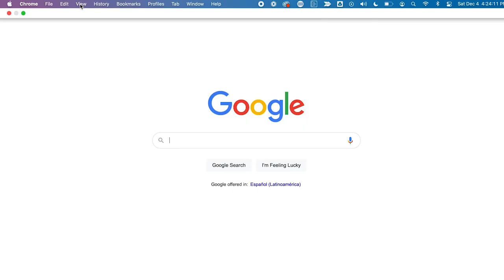How To Protect Your Creative Work | Phil Pallen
In this video, I’m sharing tips to legally protect yourself as a creative or entrepreneur. I’ve learned that lawyers aren’t just reserved for the ultra elite. I'll discuss knowing the right time to hire a lawyer, how and when to use contracts for projects, understanding copyright and work for hire, as well as privacy policy and terms and conditions for your website. Finally, I'll point out what to do if someone is copying your website or content online.

× LISTEN TO BRAND THERAPY 146: HOW DO YOU PROTECT YOURSELF AS AN ENTREPRENEUR